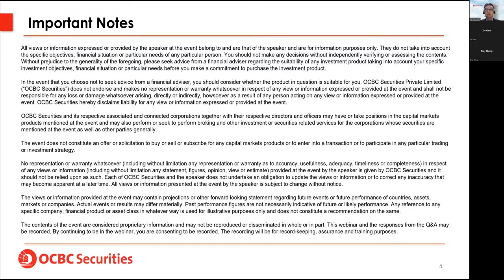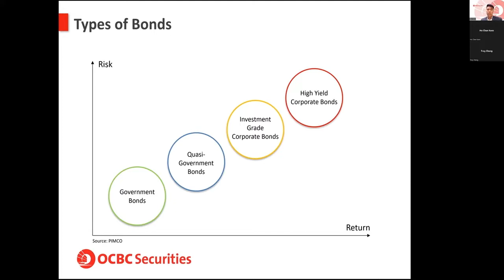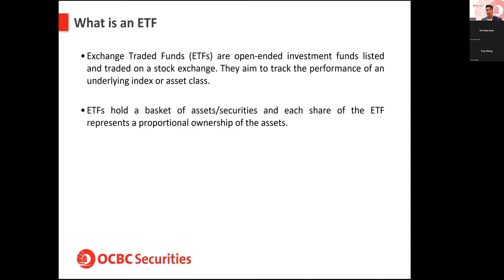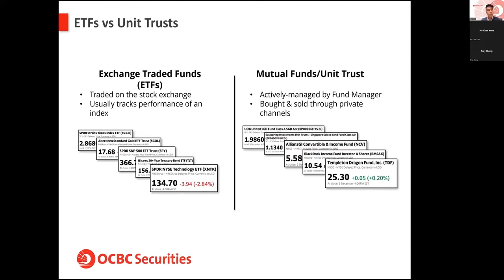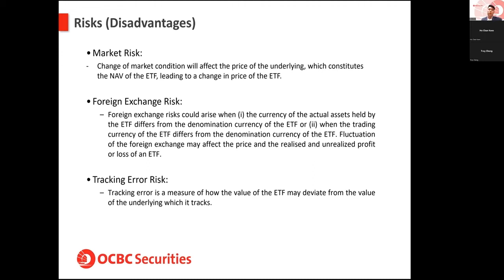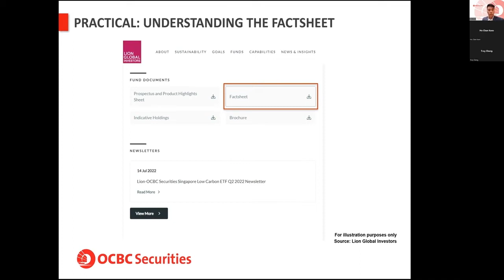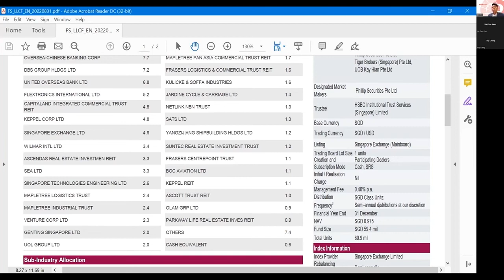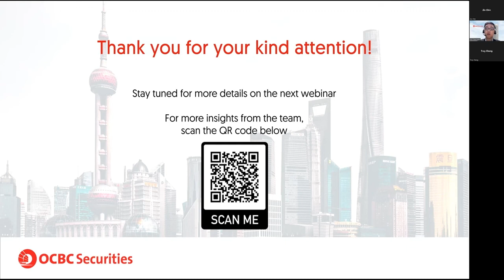Bonds & ETFs for beginners | BacktoBasics Webinar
In today’s Back to Basics webinar, we are joined by Ziv Chin from OCBC Securities’ Products Group (Fixed Income, Structured Products and ETFs) where he shares more about portfolio diversification with bonds and ETFs. As a beginner in the trading world, you may often wonder, what are bonds and ETFs? How do they work and what are the factors to consider before investing in them? Watch on in this video to learn more about the creditworthiness of bonds, how to read an ETF factsheet and the different types of bonds and ETFs offered in the market.

Timestamps
02:58 – An introduction to Fixed Income & Bonds. How do bonds work? What is bond ranking, credit rating and what are the factors that can affect bonds?
13:00 – All about Exchange Traded Funds (ETFs). What is an ETF, how does it work, what are replication strategies and how do ETFs compare against stocks and unit trusts?
34:09 – ETF mechanisms, strategies and introducing the Lion-OCBC Securities ETF series
40:00 – How to read an ETF factsheet? What to look out for?

About Back to Basics Webinar
The Back to Basics Webinar is a beginner-friendly webinar series talking about the basics of trading to help early traders gain knowledge and confidence before starting their trading journey.

Follow us on OCBC Securities channels for more informed trading decisions on shares/ stocks based on upcoming events and the current market.